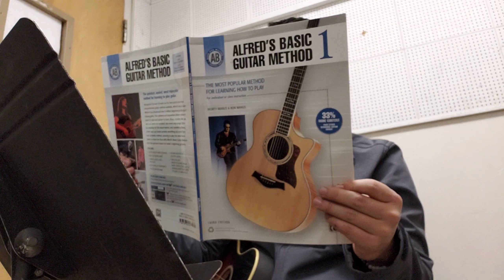"Back to the '50s" Alfred's Basic Guitar Method page 18